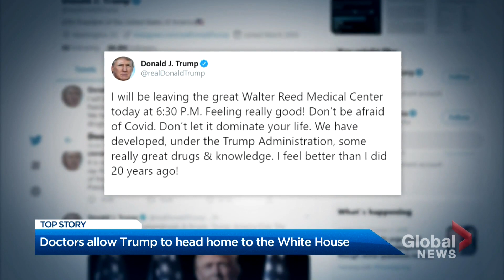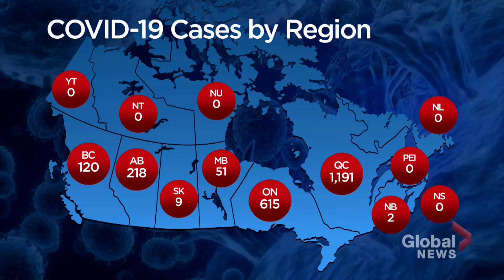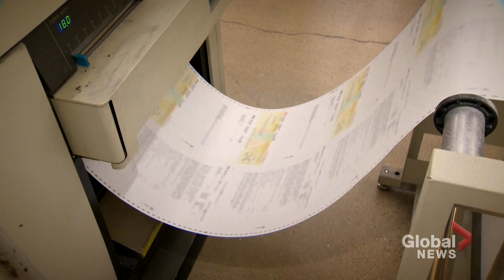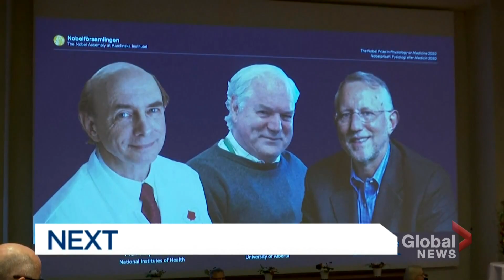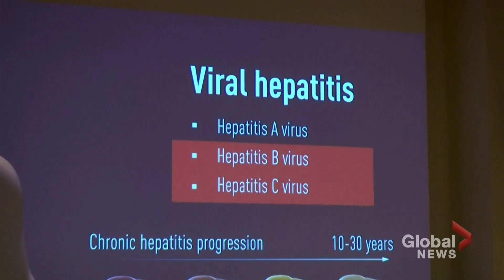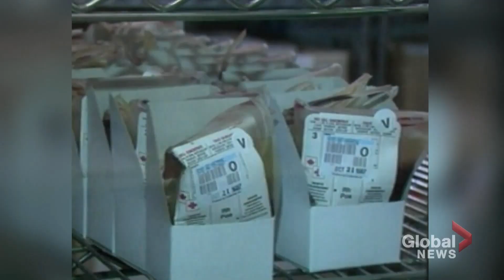Global National: Oct. 5, 2020 | Doctors clear Trump to return to White House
U.S. President Donald Trump has not fully recovered from COVID-19, but he has been discharged from the Walter Reed Medical Center wearing a mask. COVID-19 is still dominating his life and his administration, not to mention the more than 210,000 people it has killed in the country.

Press secretary Kayleigh McEnany was the latest on Trump's team to test positive and has been briefing reporters in recent days without a mask. At least 14 people in Trump's inner circle are now infected. This afternoon, as doctors agreed he was ready to be discharged, he's still taking at least two medications. Jackson Proskow reports on Trump's return.

Quebec has reimposed restrictions in COVID-19 hotspots and Ontario is spending more money to keep schools safe. But that doesn't address the strain on labs that do the testing and on the contact tracers. Abigail Bimman reports.

Two new federal benefits are now available to Canadians. People who were forced to take time off work to care for a dependent because of the pandemic can apply for financial help. Mike Le Couteur explains what's available and who qualifies.

The pandemic has pushed lots of news out of the headlines, including thousands of people connected to the so-called Islamic State. They're confined to an overcrowded camp in northeastern Syria, both former ISIS fighters and their families, including at least 46 Canadians. The uncle of a five-year-old girl whose parents were killed in an air strike has been desperate to bring her to Canada to give her a new life. As Mike Drolet explains, it's finally happening.

Anyone who tells you they know everything about COVID-19 is lying. There is much scientists and doctors still don't understand, but they are learning new things every day. Jeff Semple has been talking with experts and is here to answer some of your COVID-19 questions.

A University of Alberta virologist is getting the ultimate recognition for a medical discovery made more than 30 years ago: the discovery of hepatitis C. Dr. Michael Houghton and two other researchers have won the Nobel Prize for Medicine for work that went on to save millions of lives. Heather Yourex-West reports.